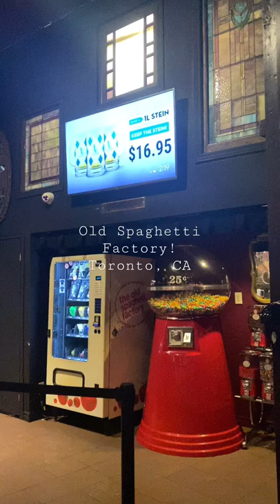Hidden gem 💎 Old Spaghetti Factory in Toronto, Canada 🍁